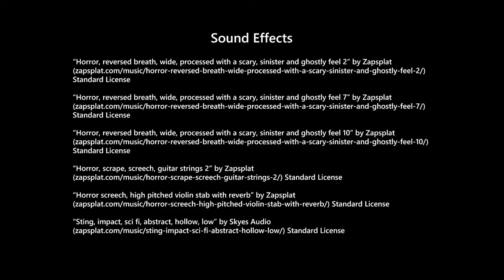Whistle in the Night │ Animated Horror Short │ 2022 Student Film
A Woodbury Animated Student Film
A girl did not heed her mother's superstitious warning and ends up conjuring a ghoul that haunts her.